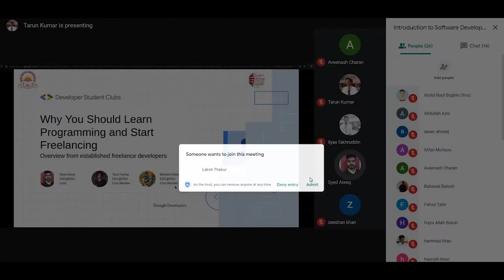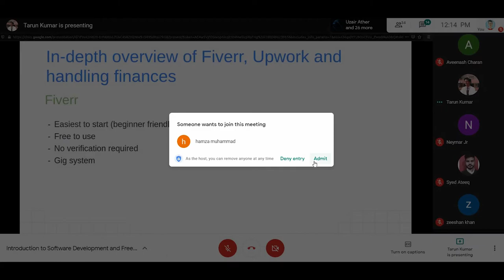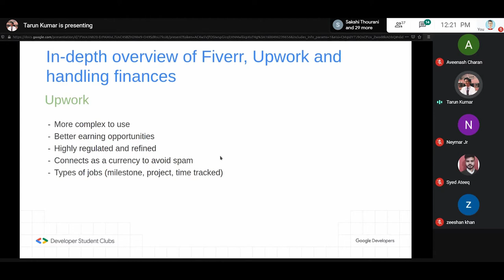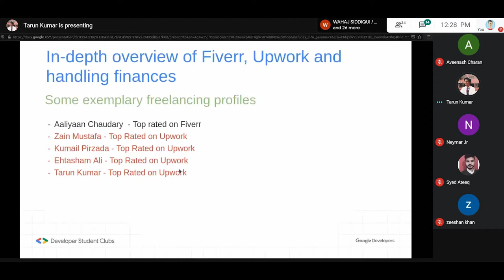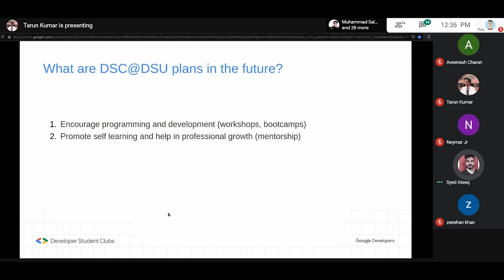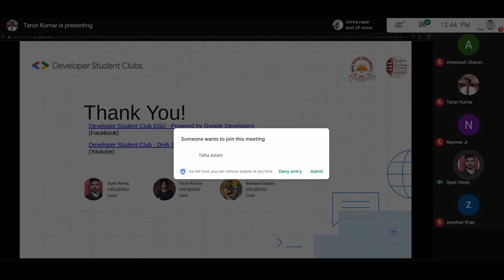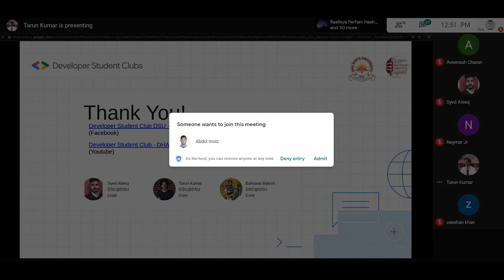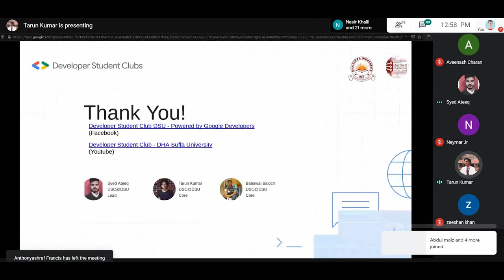Why you should learn programming and start freelancing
This is a collaborative event with EE@DSU which is the department of Electrical Engineering with Students Developers Club at DSU to encourage Electrical Engineers to be part of Tech Community and explore the world of programming and Freelancing.
It can be very easy for Electrical Engineers to learn to code because of their course outline which provides the basics of Programming and Good understanding of Mathematics.